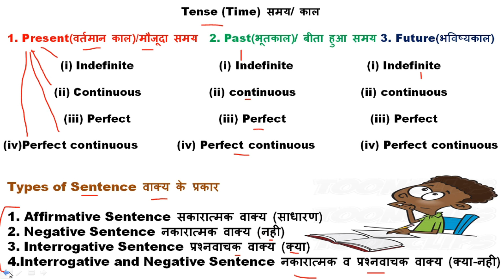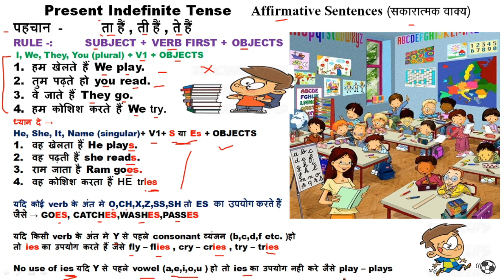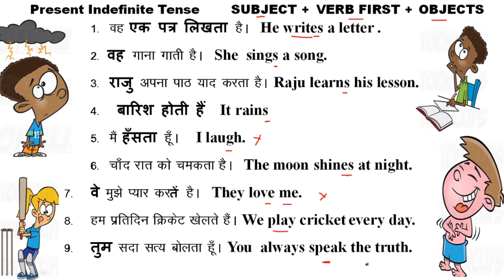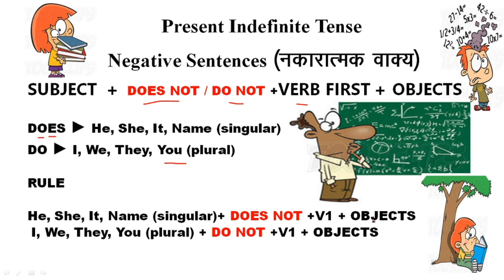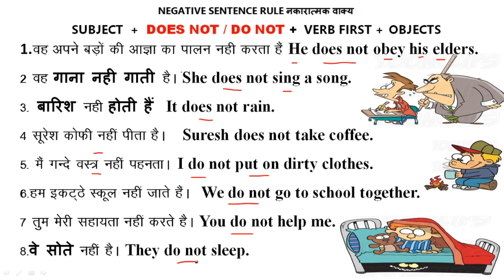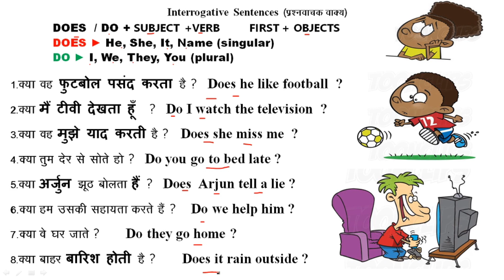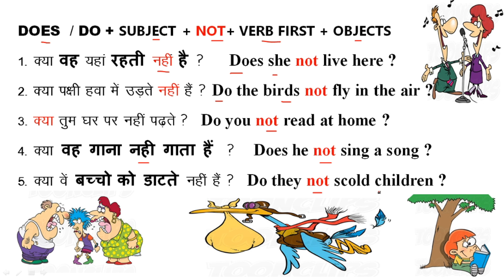Present Indefinite Tense, Lesson-10, simple Examples with Hindi, By-Liberty Academy Ashok sir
Present Indefinite Tense, Lesson-10,., By-Liberty Academy Ashok sir
Hi
I am Ashok. I hope you will like this video.
In this video I will teach you about the use of Present Indefinite Tense  with Hindi explanation. So keep watching our videos and keep learning . There are many examples in this video by which you can understand the use of Present Indefinite Tense